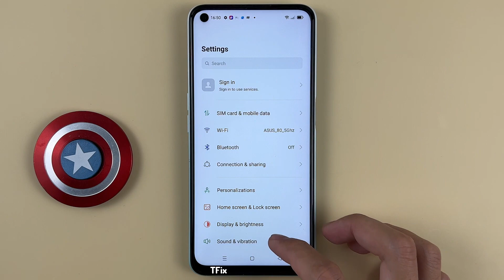How to disable swiping down on the lock screen to see the notification drawer on OPPO A52 Android 11